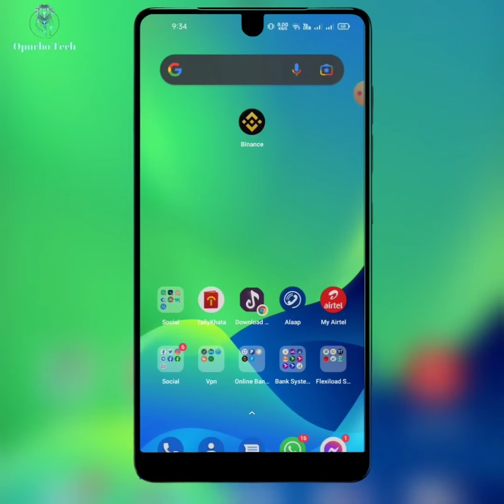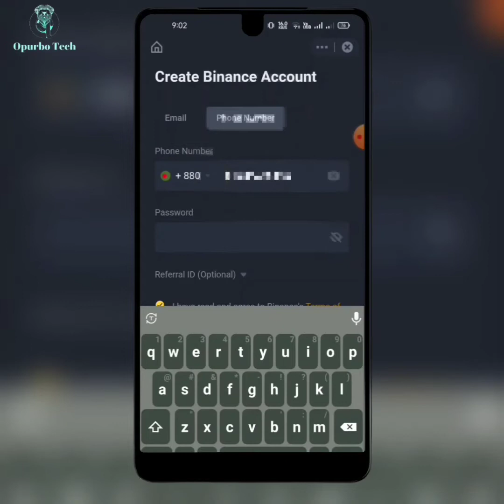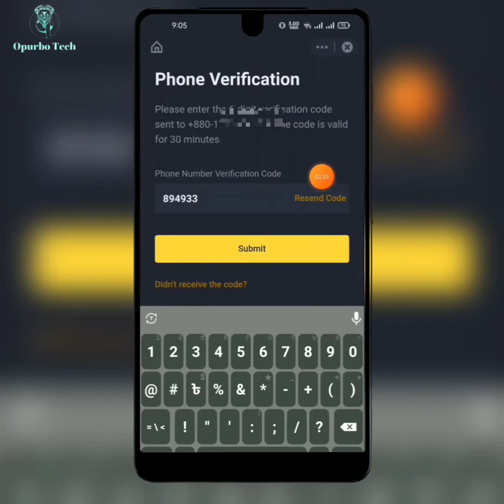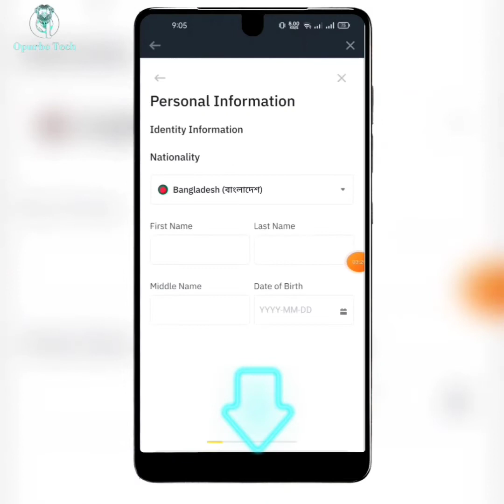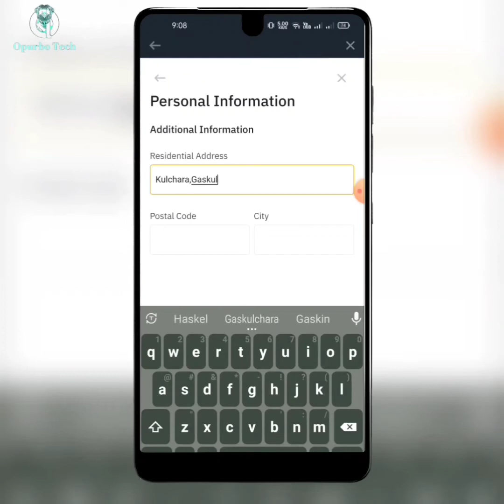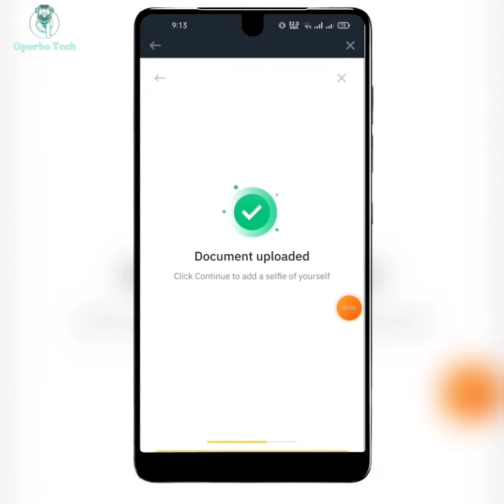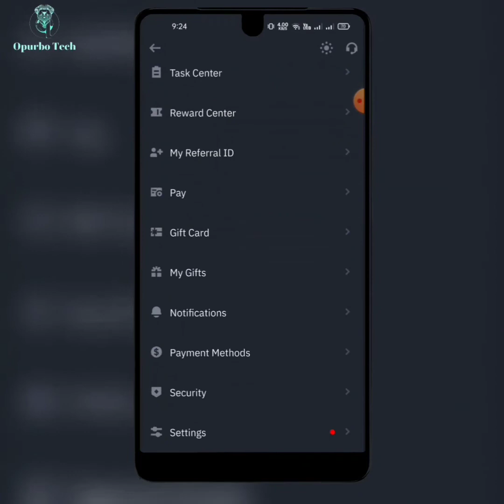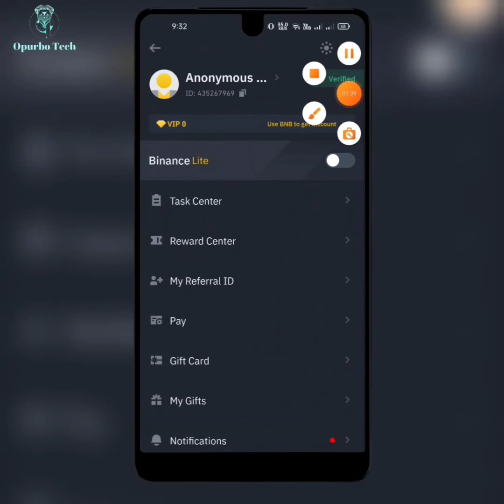বাইনান্স একাউন্ট কিভাবে ভেরিফাই করবেন?|How to verify a Binance account? Problem Solve | Opurbo Tech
BINANCE : বিশ্বের শীর্ষস্থানীয় ক্রিপ্টোকারেন্সি এক্সচেঞ্জ পরিচালনার বাইরে, Binance একটি সমগ্র ইকোসিস্টেম বিস্তার করে।

BNB: BNB হল Binance চেইনের নেটিভ অ্যাসেট, Binance এবং কমিউনিটি কর্তৃক নির্মিত একটি ব্লকচেইন সফ্টওয়্যার সিস্টেম। BNB-এর একাধিক উপযোগিতা রয়েছে এবং এটি Binance ইকোসিস্টেমকে অন্তর্নিহিত জ্বালানি হিসাবে শক্তি দেয়।